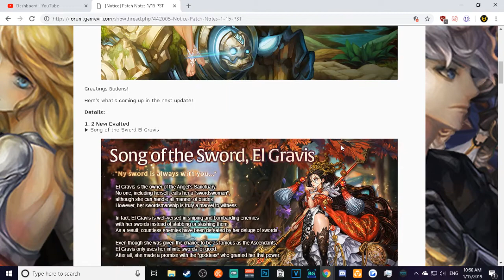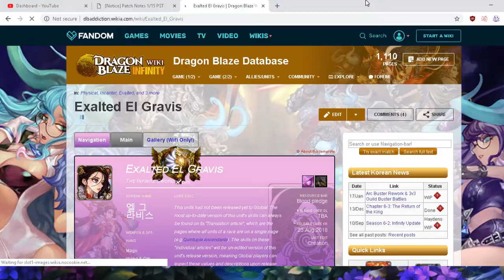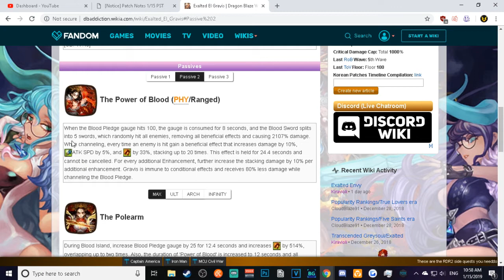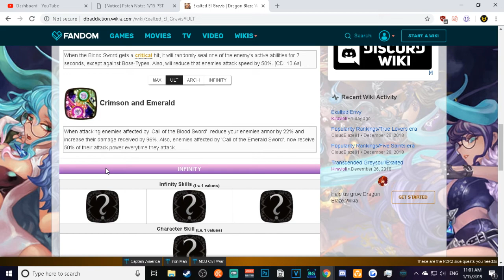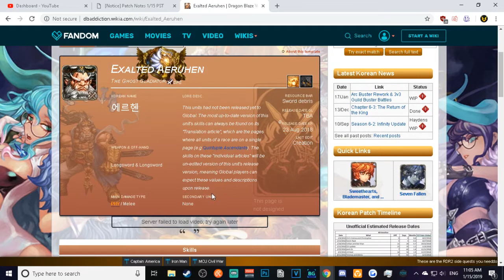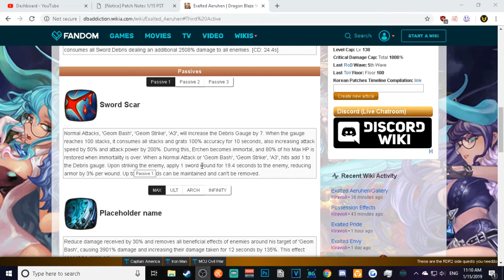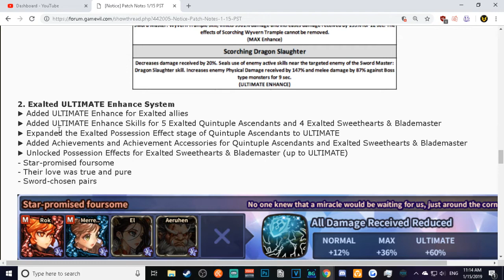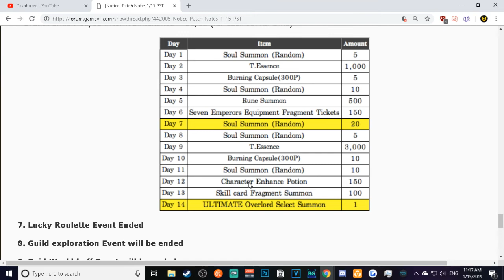Dragon Blaze | Episode 148 | 1/15 patch notes - El Gravis & Aeruhen Incoming!